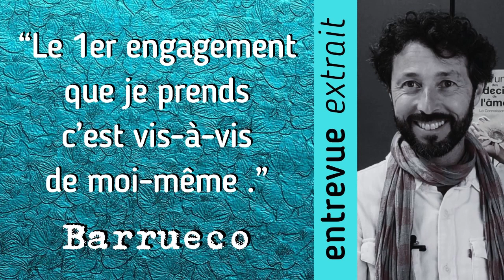L'engagement de l'artiste - Rencontre avec Barrueco - 4 mai 2024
Barrueco est un artiste haut-savoyard. Auteur, poète, compositeur et interprète, il se voit comme un haut-parleur.
Une rencontre organisée à Chambéry à l’occasion de la 6ème édition du Forum des Médecines de l’Âme le 04 mai 2024.
CRÉDITS
Image (vignette) : lillaby de Pixabay